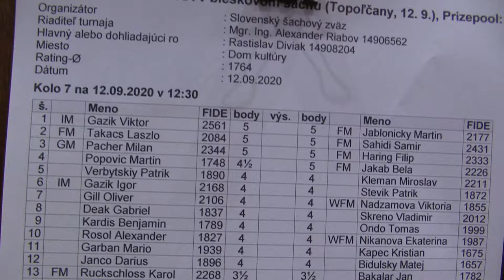7.4. Popovič Martin - FM Jakab Béla 0 - 1